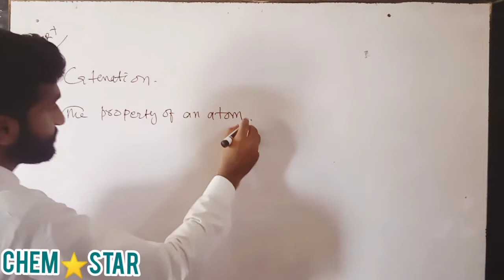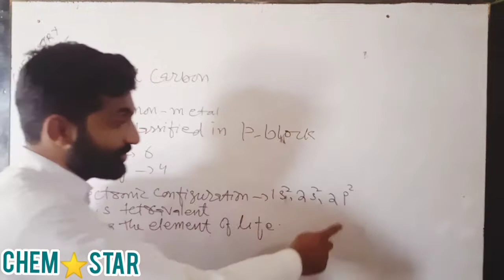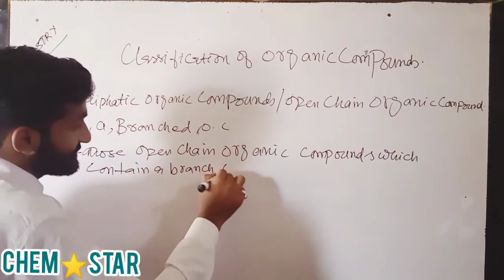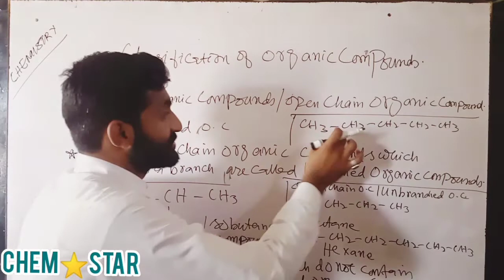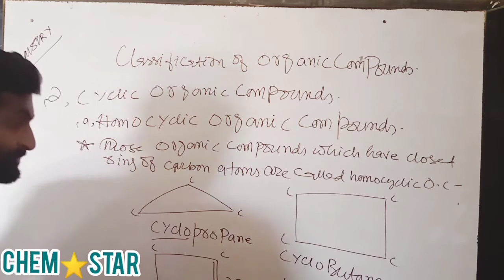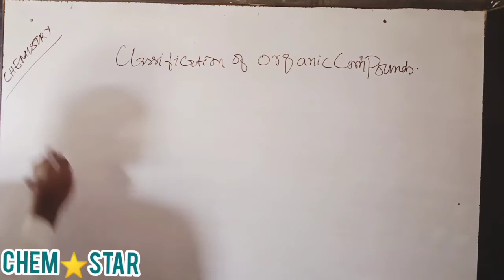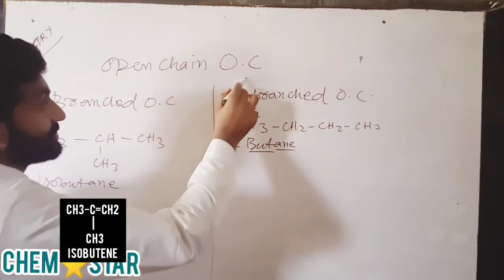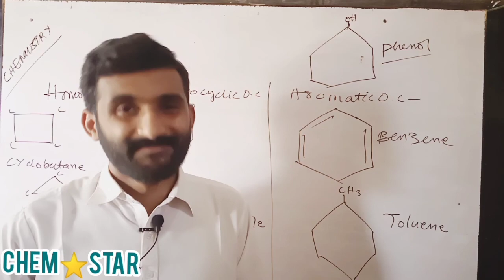CLASSIFICATION OF ORGANIC COMPOUNDS CLASS 9th to 12 | SHOAIB PANHWAR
In this video Chemistry tutorial Shoaib Panhwar explains the topic of Classification_of_organic_compounds. This lecture will help all the students of 9th to 12th class this lecture is for Sindhboard Punjabboard Fedralboard Jeemains Neet CBSE And others.